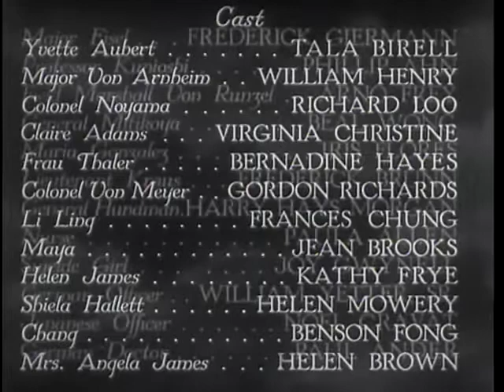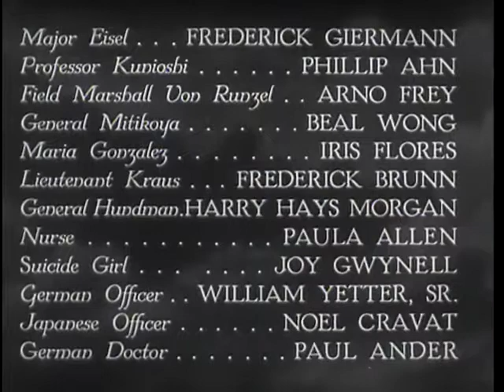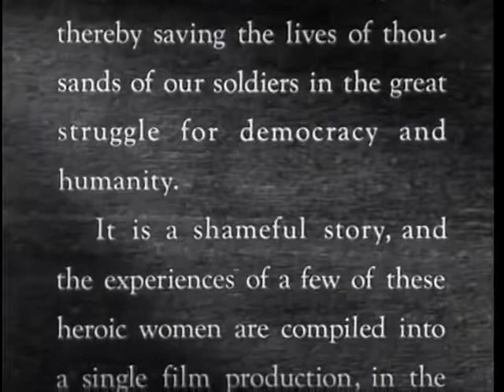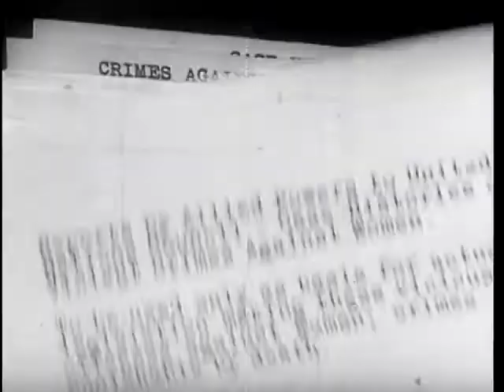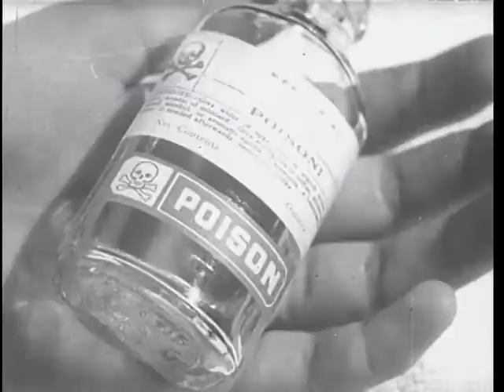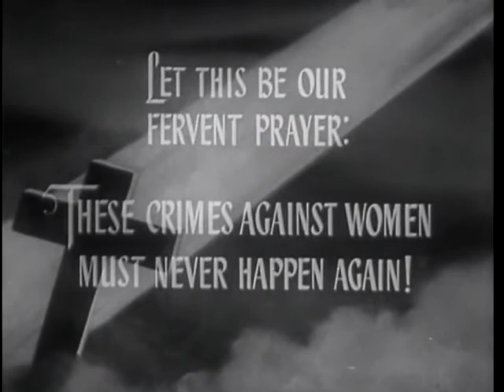Women In The Night 1948 Action Drama Thriller movie download